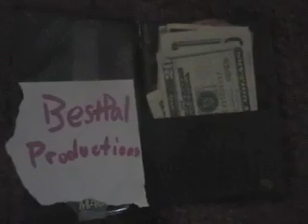Great dominos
breaks in fall- none. Dominos almost stopped, but those dominos were brave enough to fall a little farther and save the rally! :D